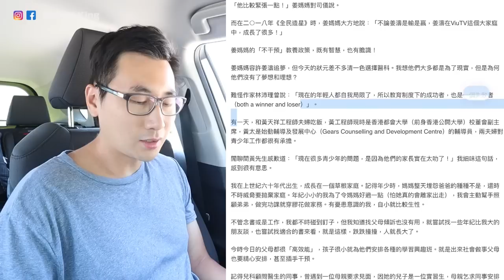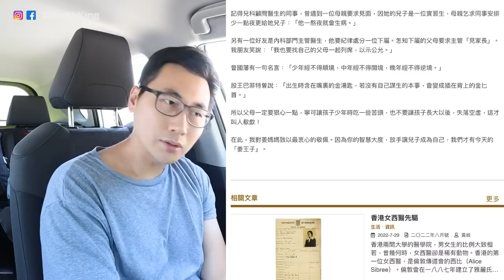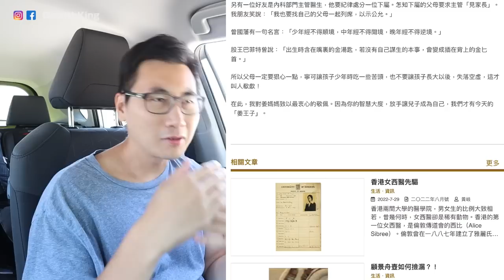一個80後看了一篇讚揚姜濤媽媽教育方式的感受｜成為萬人迷的他是如何被教育的？【KING音樂．港音樂】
* Video Requests?
Have a favorite video you would like me to react to?